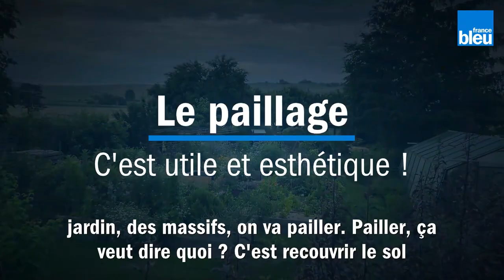Le paillage de ses plantations, utile et esthétique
Pailler vos végétaux est un gain pour tout le monde, pour la plante qui aura besoin de moins d'eau et pour le jardinier qui aura moins de travail. Alors écoutez les bons conseils de Roland Motte, le jardinier de France Bleu Lorraine et France Bleu Besançon, pour bien pailler.